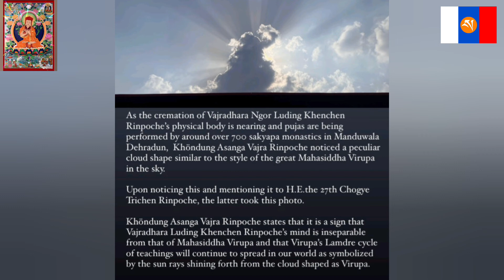The Prepration of Khenchen Dorjee-chang's cremation